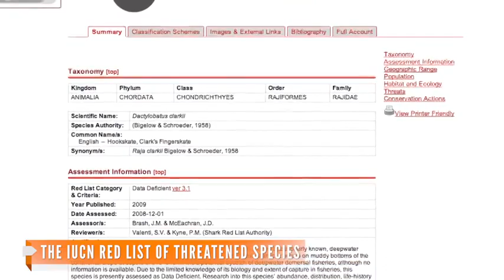800 Pounds Mesozoic Era Hookskate Caught Off The Coast Of Miami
The hookskate is a species about which very little is known thanks to its penchant for living on muddy sea bottoms up to 1,000 feet deep. George H. Burgess of the Florida Museum of Natural History, who identified the beast as dasyatis centroura, a roughtailed stingray that normally grows only to 660 pounds but packs a punch in its venomous tail.

The well known shark fisherman, Captain Mark Quartiano, who snared the 800-pound sea creature, told interviewers it was like "a dinosaur. It was very old. It had barnacles all over it"